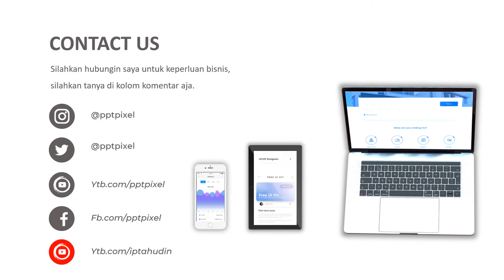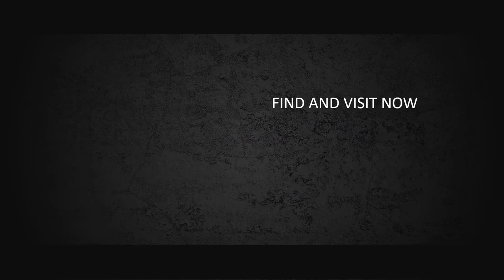Video Promosi, nasi goreng mang udin, nasi pak cuk, makanan, nasi kekinian, nasi viral, iklan bagus,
Jasa Video Promosi, nasi goreng mang udin, nasi pak cuk, makanan, nasi kekinian, nasi viral, iklan bagus,

           KUMPULAN CONTOH VIDEO KAMI
2. CONTOH VIDEO FASHION SHOW
5. CONTOH VIDEO PERSONAL BRANDING
7. CONTOH VIDEO COMPANY PROFILE
8. CONTOH VIDEO PROMOSI MASAKAN
9. CONTOH VIDEO IKLAN KENDARAAN
10. CONTOH VIDEO UCAPAN, UNDANGAN

By : Iptahudin
m.me/iptah